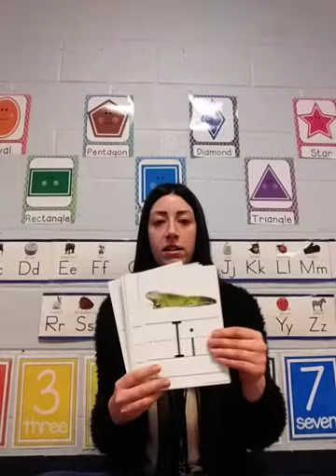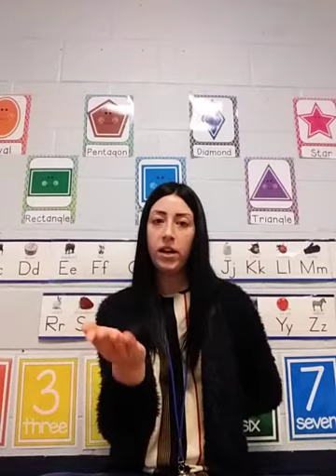Heggerty Week 15 - Day 2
Purple Book time with Ms. Amanda!